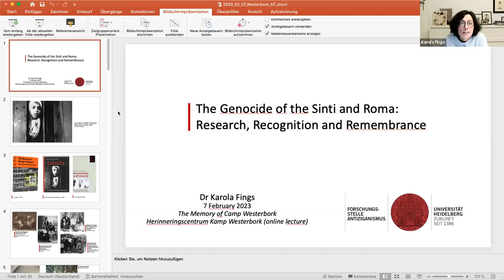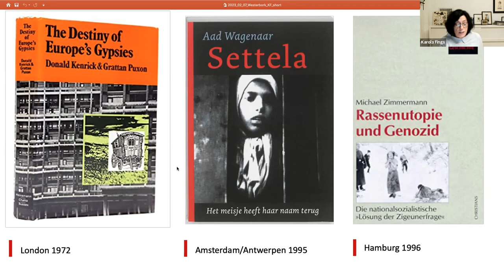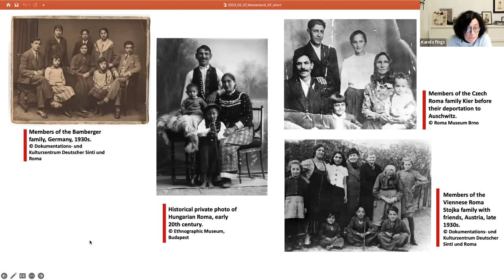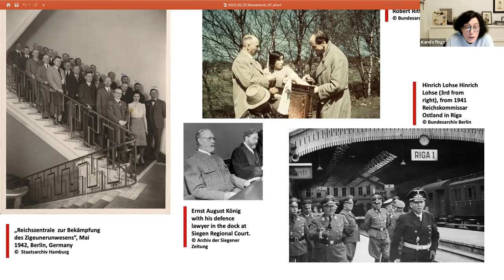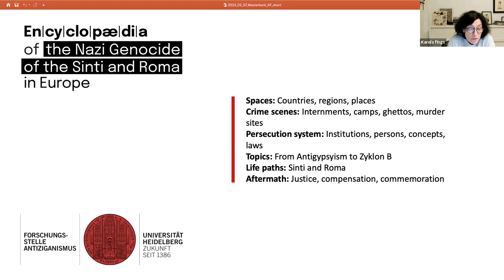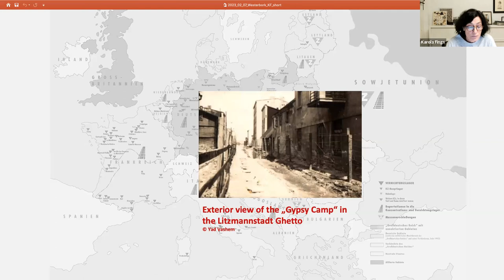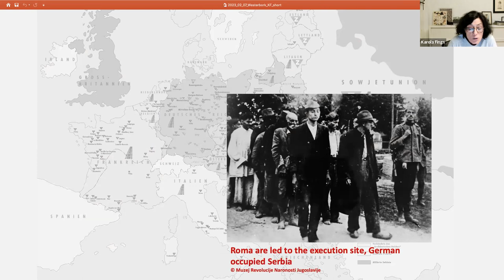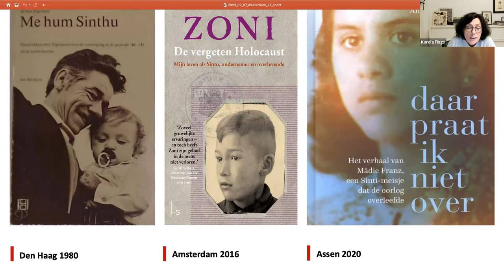Online Lecture: The Genocide of the Sinti and Roma. Research, Recognition and Remembrance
The moving image of a young girl with a white headscarf, minutes before being deported to an unknown destination. The short clip became iconographic for the persecution of Dutch Jews. Only in the 1990s, it was discovered that the girl’s name was Settela Steinbach. She was one of 247 Sinti and Roma deported to Auschwitz from Westerbork in May 1944.

The late clarification of the identity of the victim symbolises how little the public and research were interested in the genocide of the Sinti and Roma after 1945. Yet hundreds of thousands were persecuted and expelled in Europe, locked up in camps, deported, shot, forcibly sterilised or murdered in gas chambers. In the lecture, Dr Karola Fings also looks at the pre- and post-history of the genocide. The subsequent dialogue with Bas Kortholt will focus on coming to terms with and remembering this genocide in the Netherlands.

From November 2022 to September 2023, the Herinneringscentrum Kamp Westerbork presents a monthly online lecture as part of The Memory of Kamp Westerbork exhibition project. The online lecture series provides academic background on various parts of the exhibition and the topics concerned.

Dr. Karola Fings is a historian and Deputy Director of the NS-Documentation Center of the City of Cologne.